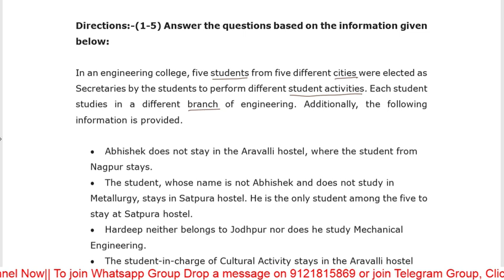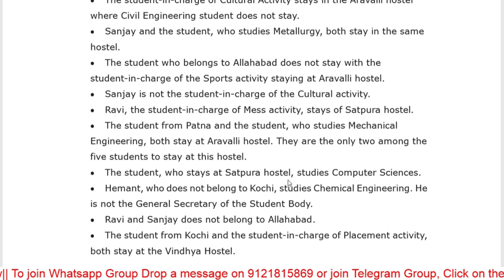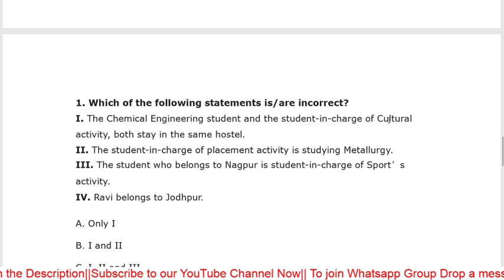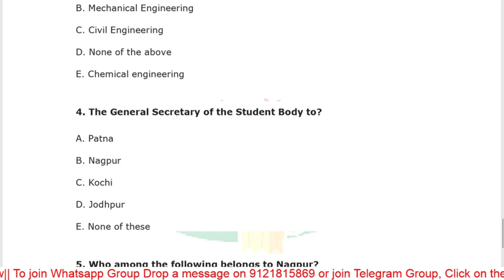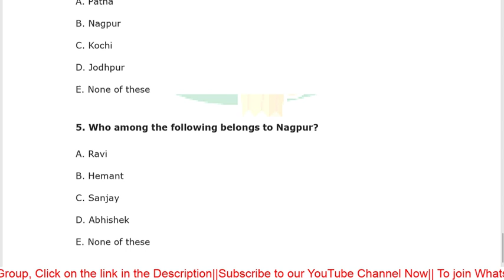Set1//Target 50 Puzzle|| IBPS PO 2019 By Himansu Upadhyay sir